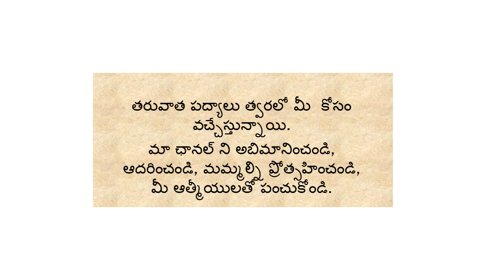94. సూర్య శతకంలోని 94వ పద్యం - కలం: శ్రీ చంద్ర ప్రతాప్ కంతేటి - గళం: శ్రీ సంగనభట్ల చినరామకృష్ణయ్య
వేయి వెలుగులు చిమ్మెడి విక్రము0డు
వేల బ్రతుకుల వెలిగించు విష్ణువతడు
విద్య కాంతుల ప్రభవించు విజ్ఞుడతడు
కనుక మొక్కెద దినకరు కరుణ కొరకు!

భావం:

వేయి వెలుగులు చిమ్మే విక్రముడు. వేల జీవితాలను వెలిగించే విష్ణువతడు. విద్య కాంతుల్ని ప్రభవించే విజ్ఞాన ఖని! కనుక ఆయన కరుణ కోసం నేను మొక్కుతాను.